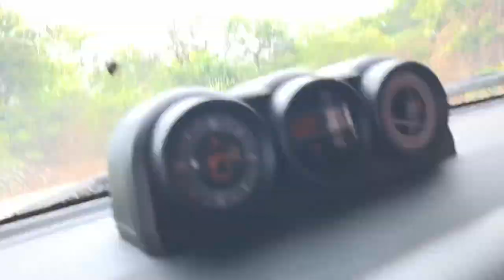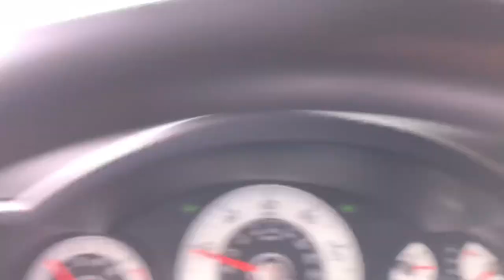Hawaii Off-Roading Peacock Flats Oahu FJ Cruiser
Toyota FJ Cruiser meet in Hawaii. It was a fun time.